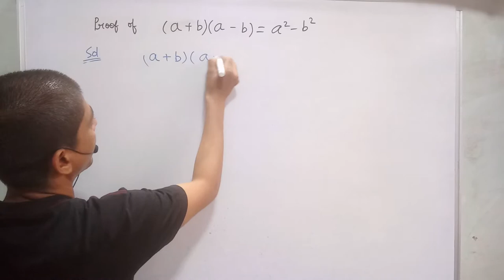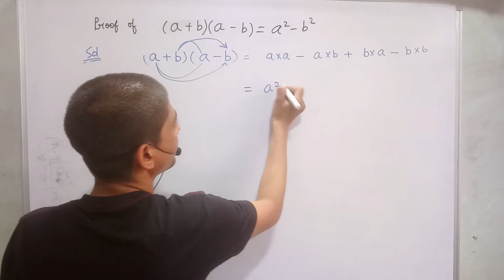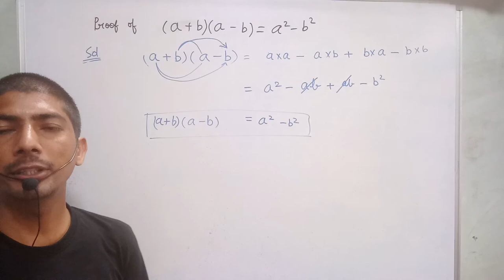a square minus b square formula | a^2-b^2=(a+b)(a-b) | algebraic identities tricks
hi everyone
In this video, I tell you about  "  a^2-b^2=(a+b)(a-b) | a^2+b^2 formula "?